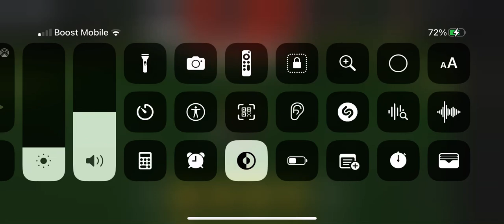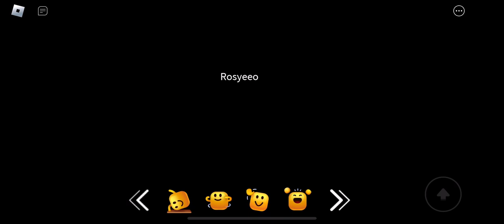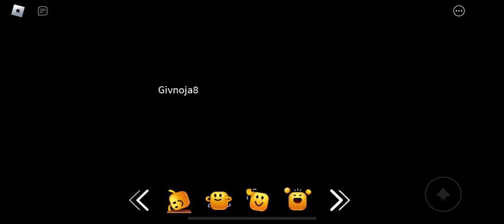Roblox lankyBox Concert Experience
Concert experience roblox